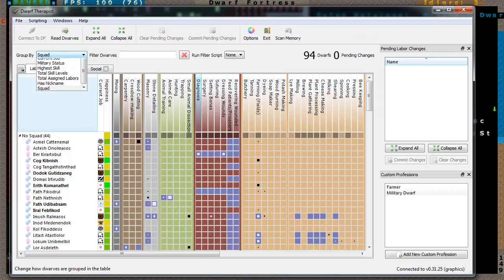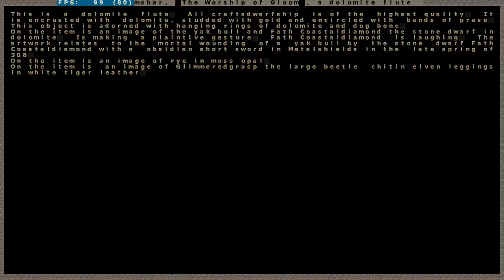Dwarf Fortress: Genesis Episode 45 - Snatcher, Snatch, Sn-Sna-Sn-S-Snatchers!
Everywhere, they are EVERYWHERE.